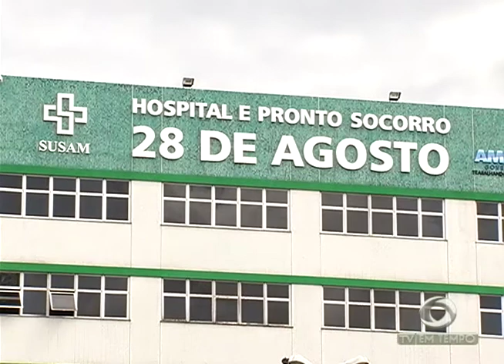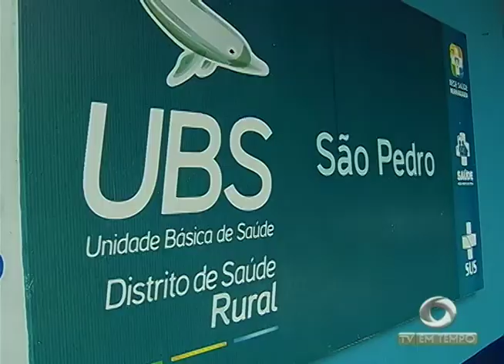Pesquisadores desenvolvem creme à base de jucá que pode ajudar no tratamento da Leishmaniose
02º BLOCO JORNAL 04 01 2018 - Pesquisadores desenvolvem creme à base de jucá que pode ajudar no tratamento da Leishmaniose